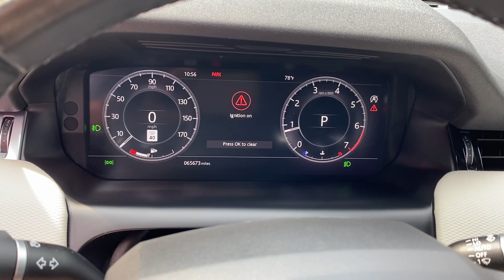2020 Land Rover Discovery Sport SE R-Dynamic For Sale